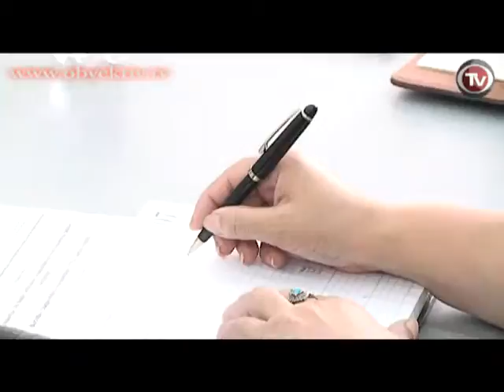CƏMİYYƏTDƏ LİDER QADINLARIN YERİ BARƏDƏ DƏYİRMİ MASA KEÇİRİLİB